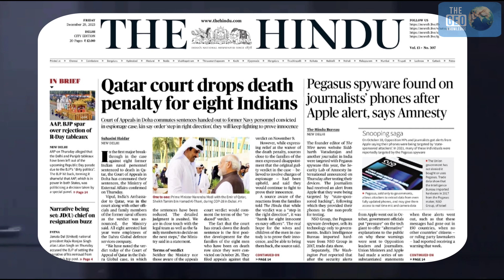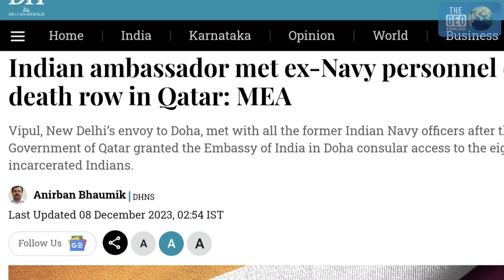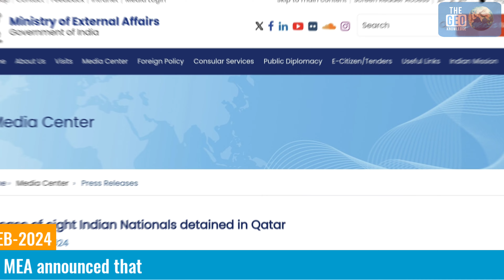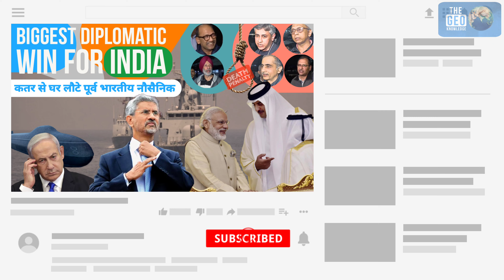Biggest Diplomatic Win For India | कतर से घर लौटे पूर्व भारतीय नौसैनिक | The Geo Knowledge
In this video the eight indian ex-navy personnel detained in Qatar issue explained in detail. Why they detained in Qatar ? Why appeal court has given death penalty ?  MEA & PM Modi's role in release of this eight ex-indian navy personnels.

World Affairs
Foreign policy update
International events
India's foreign policy
Current affairs
World leaders meet
Strategic partnership
updates on defence, army, internal politics
International forums

Your 1 like motivates us to make more such informative videos.